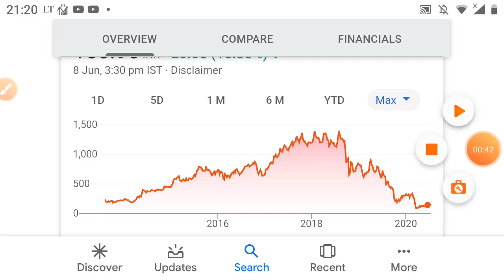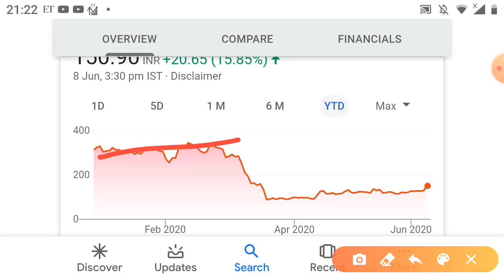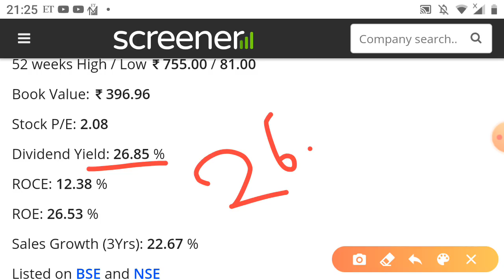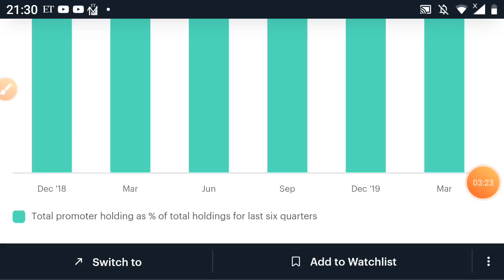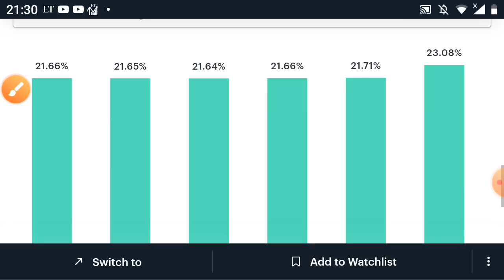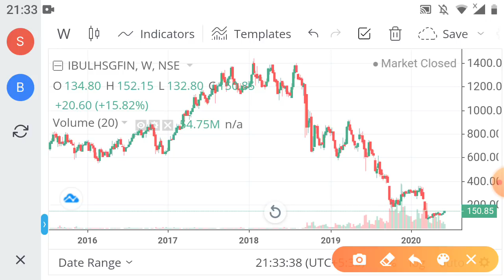₹700 का शेयर केवल ₹150 में हर साल 26% से ज्यादा डिविडेंड देती है I bull housing